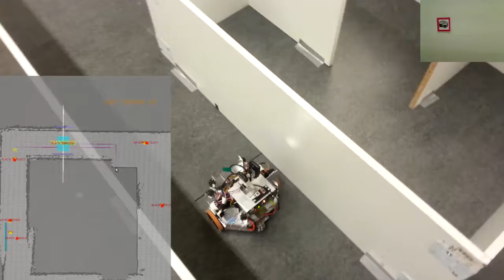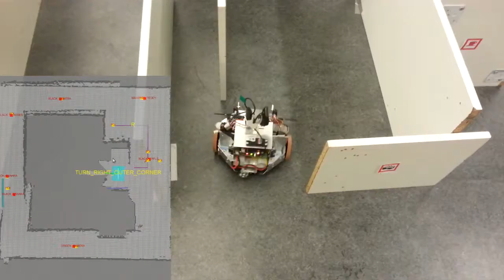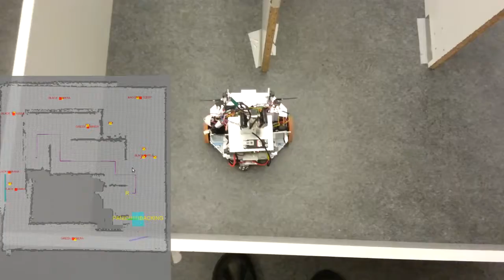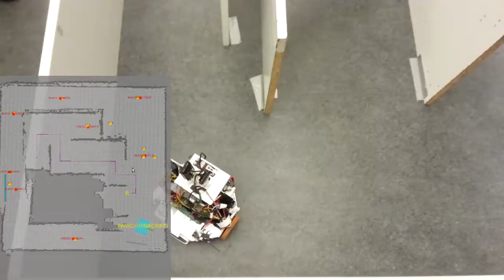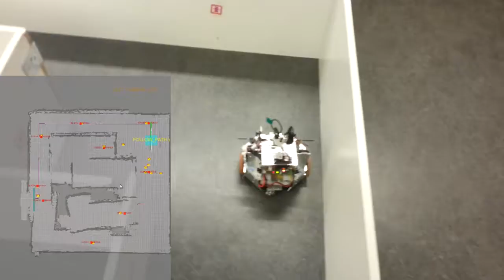KTH Robotics course 2012 - G4 post competition video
Video taken after the Robotics course at KTH.